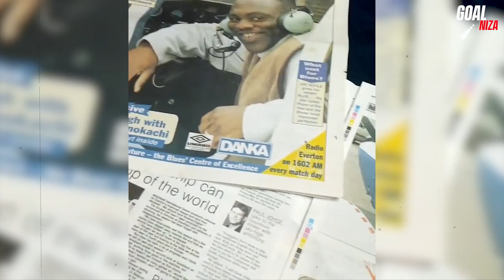Daniel Amokachi Lifestyle 2023 | Net Worth, Fortune, Car Collection, Mansion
Have you ever wondered how one of the most famous Nigerian footballers, Daniel Amokachi, lives? Get ready to go on a journey and discover the lifestyle of the former Super Eagle and Everton player! In this video, we will uncover his background story, career highlights, and unveil all the unknowns behind his rise to fame. Don't miss this once in a lifetime opportunity to learn more about Daniel Amokachi!